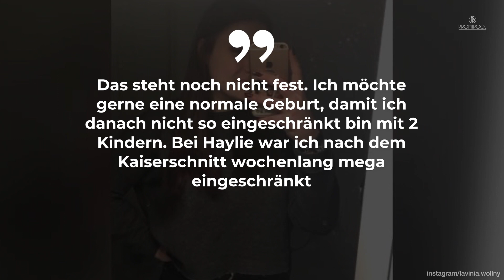2. Kind per Kaiserschnitt? Lavinia Wollny klärt auf • PROMIPOOL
Aktuell ist Lavinia Wollny schwanger und erwartet ihr zweites Kind.
Im Februar 2022 brachte die junge Mama bereits ihre Tochter Haylie durch einen Kaiserschnitt zur Welt, jetzt schwelgt sie erneut im Babyglück.